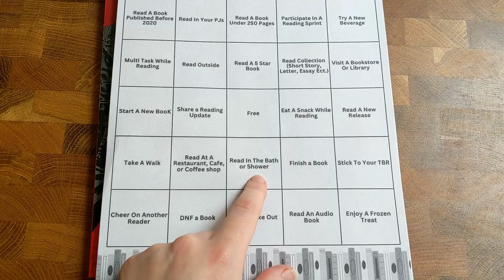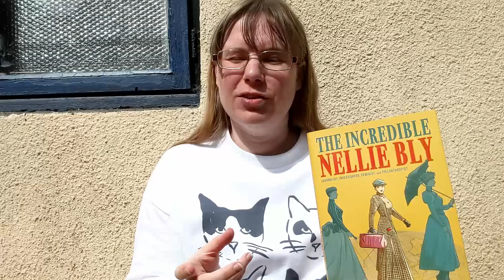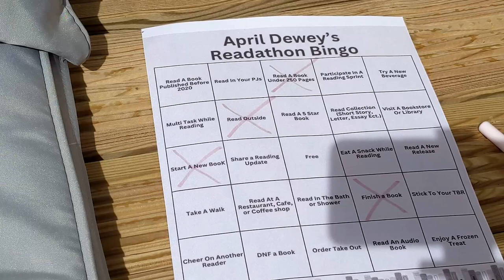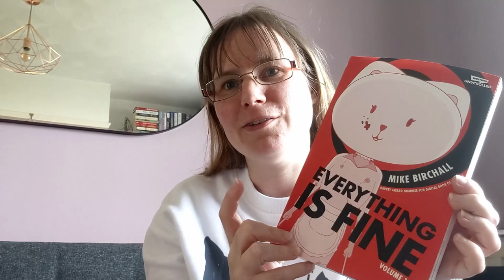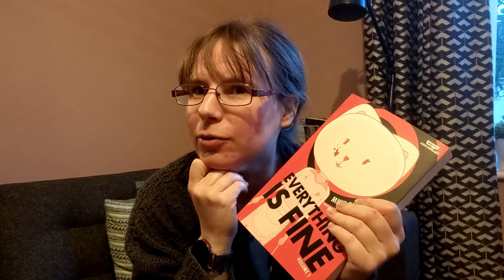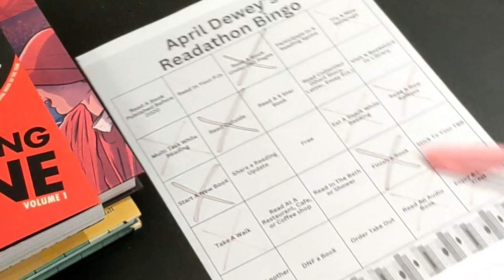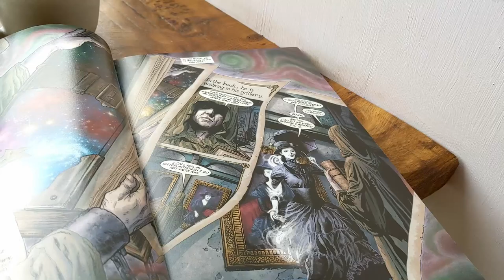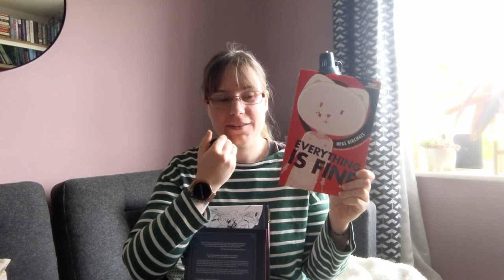Join me for Dewey's 24 Hour Readathon - April 2024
It must be Spring time because the April Dewey's 24 hour readathon was last weekend :)

I managed to read 5 graphic novels, and half of an audiobook, along with getting through a few other tasks.

The books were (aff):
The Incredible Nellie Bly: Journalist, Investigator, Feminist, and Philanthropist by Luciana Cimino